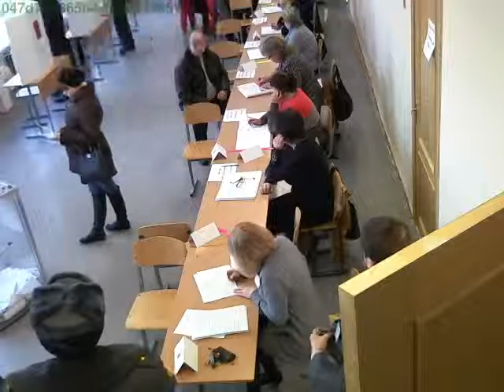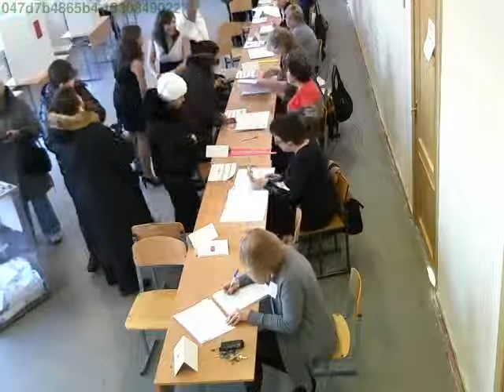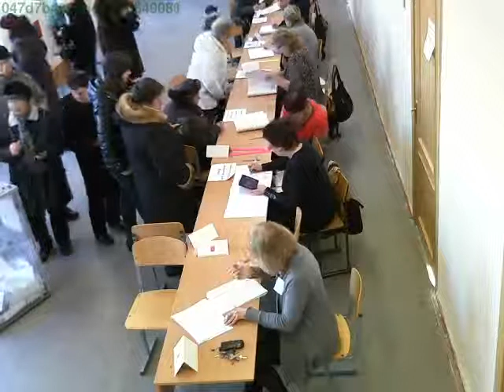Выборы 2012.03.04, участок #85419, камера 2 (03.04 08:20:20 - 03.04 18:20:19)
Санкт-Петербург, Купчинская улица, 15к3 (ИУ №1717)